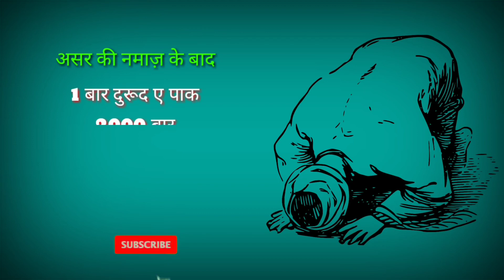Jaiz Dua Qubool Hone Ka Wazifa | Read Two Powerful Names of Allah | by Islami Akhlaq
100% कामयाबी का राज़ नमाज़ में है।

विडियो को LIKE
जरूर करे।

अल्लाह हाफिज़
(Faid Malik)